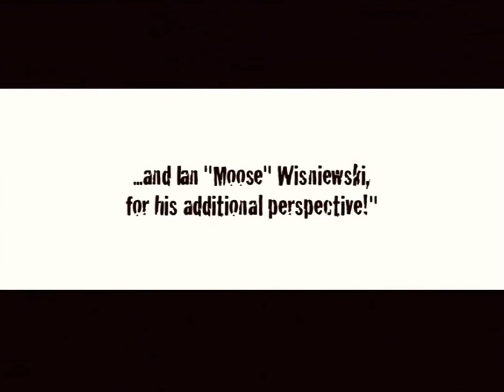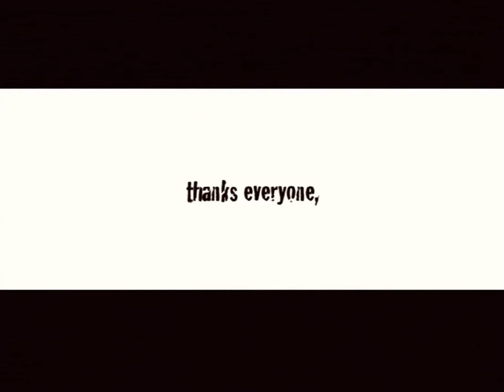Snowball 2000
For those of us old enough to remember what went on inside The Guvernment Nightclub.